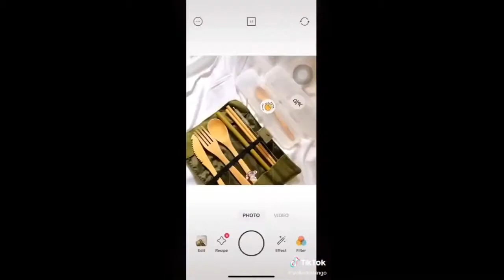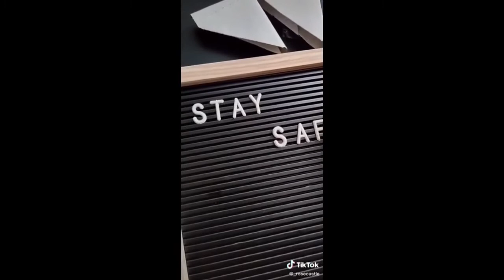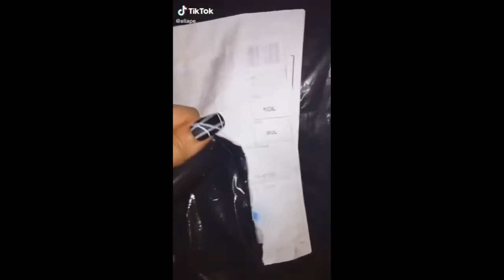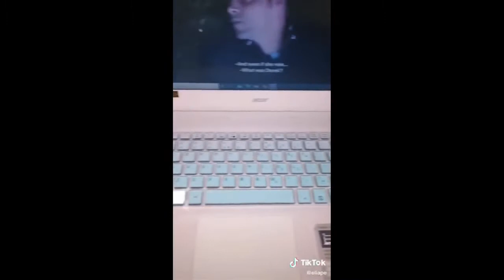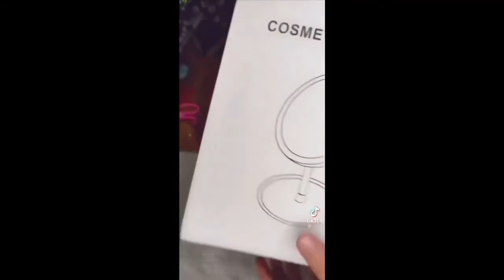SHOPEE FINDS 2021 PHILIPPINES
Aesthetic shopee finds

0:00- 0:11 Led Lights

0:12- 0:24- LED rose flower fairy lights

0:25- 0:36- 6pcs Eco Friendly Bamboo Cutlery Travel Set with Pouch

0:37- 1:24- letter board and pens

1:25- 1:44- Post Cards
1:45- 2:27- Many Products
Acrylic jewelry organizer: O-kay online store (lazada)

Plant holder/ props: bevgomz (shopee)
Gold/vintage props/ room decor: Romamful (shopee)

Book jewelry organizer: O-kay online store (lazada)

Jewelry holder/ stand: romamful (shopee)

Milk pot: 3C Home mall (lazada)

Portable ringlight: MI FANS HOME (lazada)

Ice bucket: Pasabahce (lazada)

(lazada)

Phone holder: bhzmarketing (shopee)

Big glass cup: sweejar official store(lazada)

2:28- 3:03- intamacy deck

3:04- 3:23-Trendy Milk Carton Acrylic Water Bottle

3:24-3:44- clock

3:45- 3:55-
Nordic style 480ml Yakult Water Cup Drop-resistant Plastic Cute Girl Student Casual mug large portable milk drink cup
210ml glass high temperature heat resistant straw large capacity water cup suitable for tea latte concentrated juice milk household cup

3:56-4:13- HP 15.6 inch laptop keyboard  cover computer keyboard membrane keyboard  protector film for HP Pavilion Series 15-cc707TX BF

4:14- 4:38- Ji pyeong bedside wireless charger

4:40-5:36- Flashlight/Taser

5:38- 6:57
 210ml glass high temperature heat resistant straw large capacity water cup suitable for tea latte concentrated juice milk household cup
Notebook Paper A5 A6 Pages Planner Filler Paper Inside Page Gifts Stationery Office School Supplies

6:04-6:58- cosmetic mirror and makeup organizer

6:59-7:14  popsocket with lipbalm

7:15-8:13 12Pcs 3D Mirror Hexagon Vinyl Removable Wall Sticker Decal Home Decor Art DIY

8:14- 8:21 dictionary safe